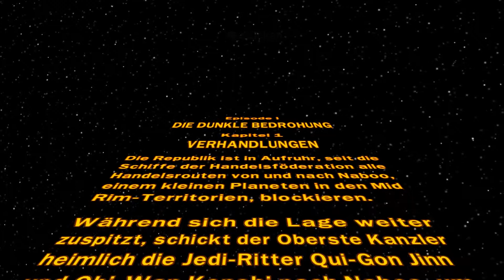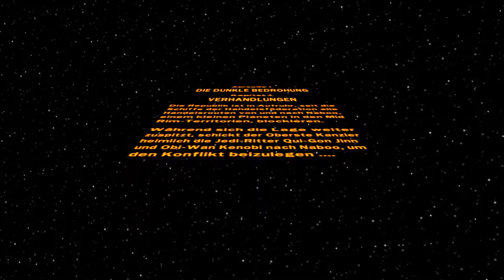LEGO Star Wars Saga Part 1: Story E1 (Die Dunkle Bedrohung) K1 (Verhandlungen)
Part 1 des LEGO Star Wars: Die komplette Saga Playthrough,
Typ: Story
Episode 1: Die Dunkle Bedrohung
Kapitel 1: Verhandlungen